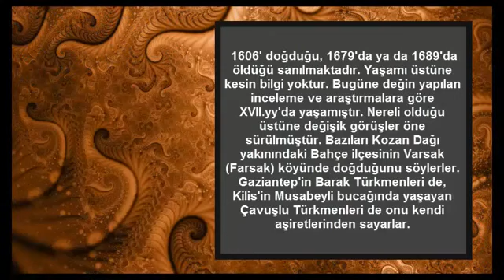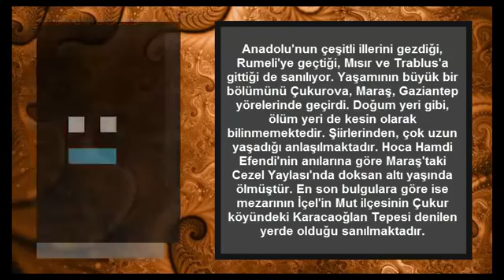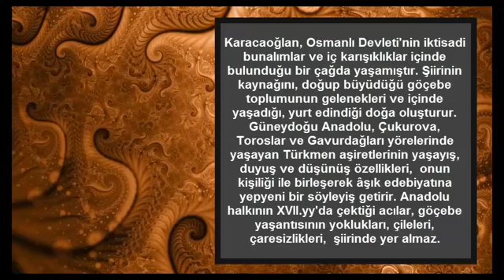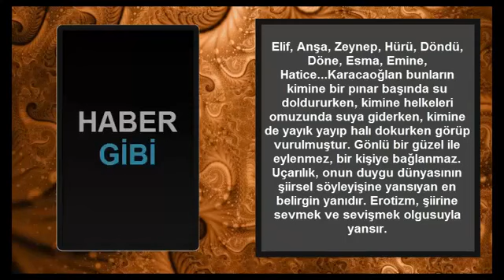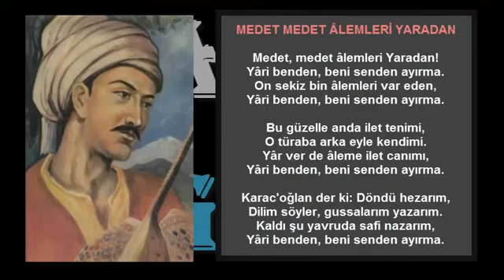KARACAOĞLANIN HAYATI Kısa video kitap